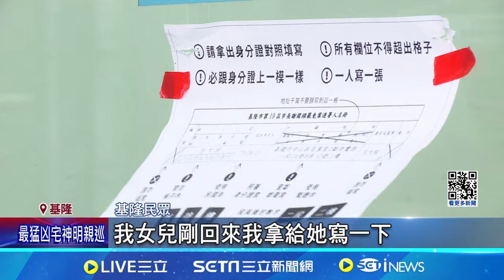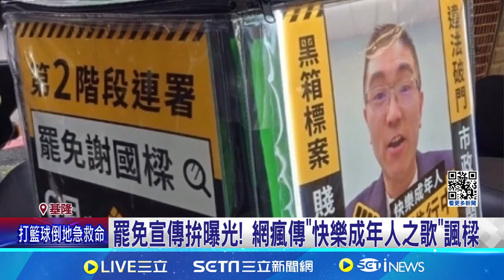網傳"快樂成年人之歌" 拆樑團體拚20天內3萬份連署! 拋升格轉移焦點? 謝國樑稱:造福30萬基隆人｜記者 侯彩紅 郭思妏｜【台灣要聞】20240610｜三立iNEWS